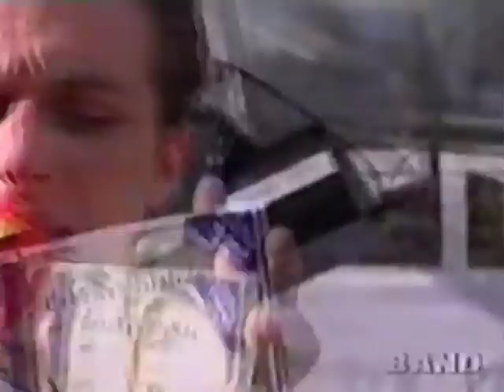Deborah Blando - Gata (H de Inverno 1997)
From the album 'Unicamente' (1997)